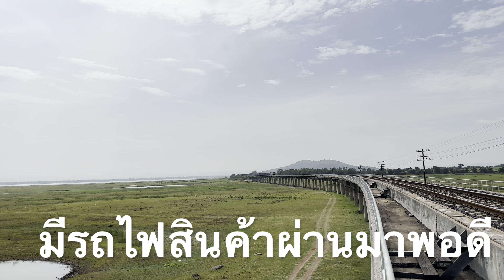ตามไปดู Kiha 183 วิ่งผ่านเขื่อนป่าสักฯ จ.ลพบุรี ขบวน 951 กรุงเทพ - จัตุรัส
Kiha 183 Thailand

วันนี้เจ้า KIHA 183 ขบวนรถดีเซลรางนำเที่ยว ที่ 951 กรุงเทพ - จัตุรัส   วันที่ 12/08/2566

My Gear :
Panasonic GX85
DJI OSMO ACTION
Gopro Max